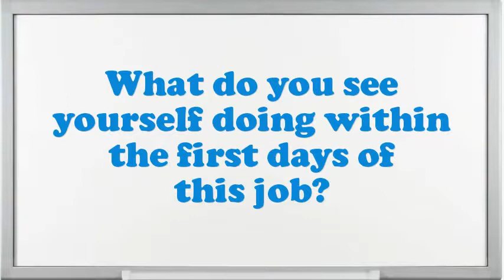Equity Sales Interview Questions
Interview Questions for Equity Sales.What makes your comforts about an Equity Sales position?Tell me about how you worked effectively under pressure.What pertinent Equity Sales skills do you possess?What was the critical condition you have experience as an Equity Sales?How many projects simultaneously you have worked as an Equity Sales?